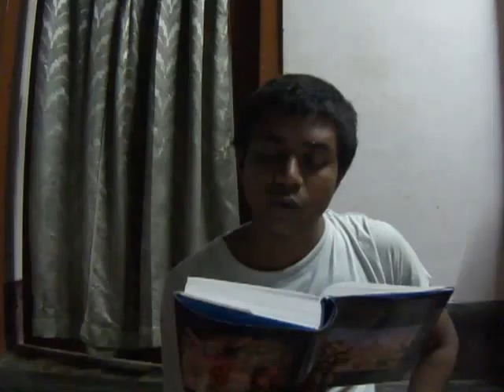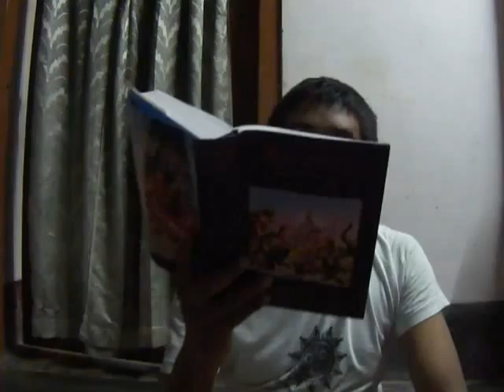bhagavath canto 3 chapter 2 sloka 3,4